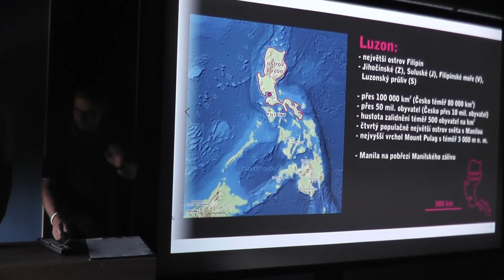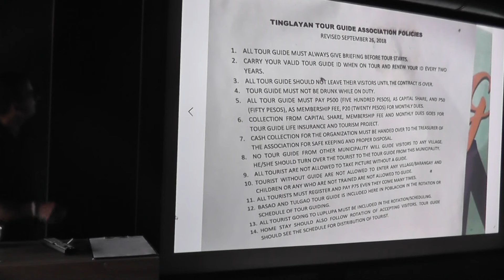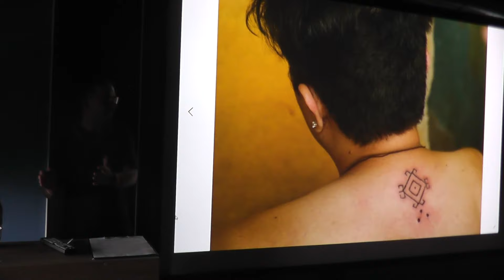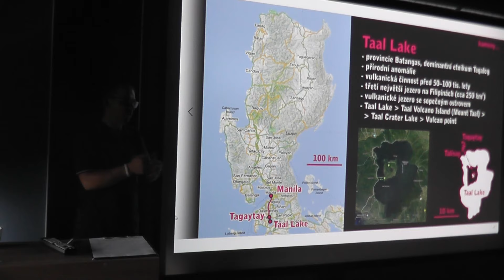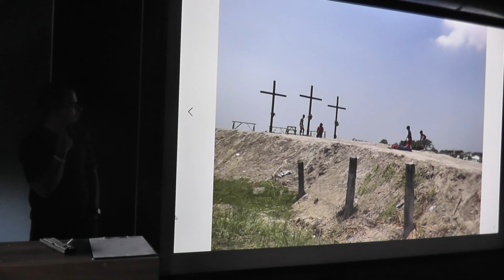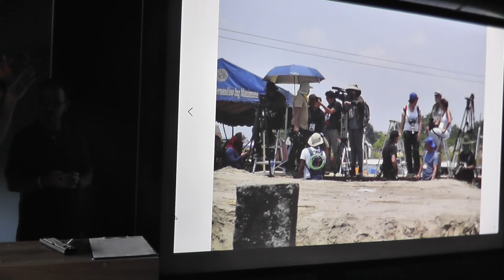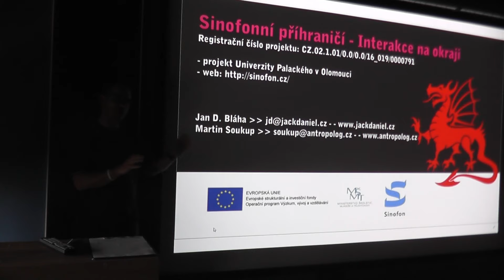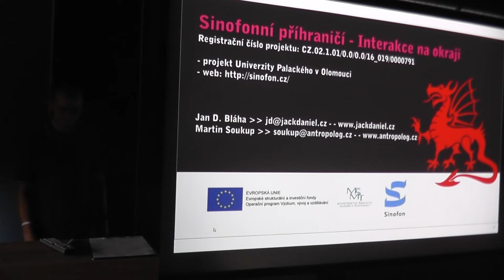Martin Soukup a Jan D. Bláha - Filipíny na prodej (Café Nobel Teplice, 18.7.2019)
Ve čtvrtek 18. července 2019 přednášeli v rámci Café Nobel v prostorách Severočeské hvězdárny a planetária v Teplicích kulturní antropolog Martin Soukup z Univerzity Karlovy v Praze a olomoucké Univerzity Palackého a kulturní geograf Jan Daniel Bláha z Univerzity J. E. Purkyně v Ústí nad Labem a taktéž UP v Olomouci.

Cestovní ruch se významně podílí na tvorbě HDP řady států světa. Zatímco nasycení bohatých států turisty již přesahuje únosnou úroveň, zejména rozvojové státy vnímají cestovní ruch stále jako významnou ekonomickou příležitost. Základním cílem je přimět turistu do daného státu přijet a pak ho zbavit přebytečných financí. Přednášející představili tento model na příkladu Filipín, kde prováděli v dubnu 2019 kulturně-antropologický výzkum v rámci projektu Sinofonní příhraničí Kromě zážitků z výzkumu a cest po ostrově Luzon se od nich dozvíte, jak Filipínci prodávají (nejen) vizuálně atraktivní místa a jak podobným způsobem nakládají s významnými událostmi lidských dějin. A jak do toho všeho promlouvají Číňané?
Záznam obsahuje i krátkou besedu, která po přednášce následovala.